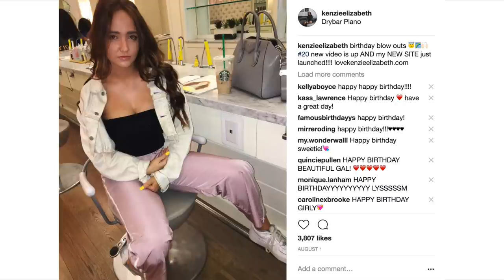i vlogged my trip to the emergency room... | Kenzie Elizabeth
hi guys! i literally vlogged my trip to the emergency room with meghan hughes. i was really stupid and had to go to the ER. this is why i went to the emergency room. in this vlog, i take you along with me on a regular day in the life vlog. i mean not regular because i go to the ER, but you get it. hope you enjoy xo